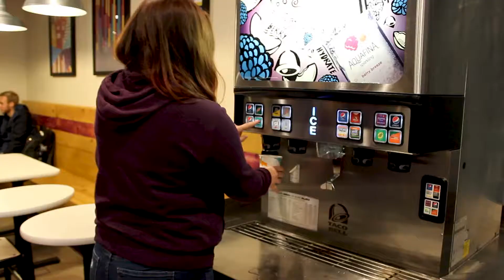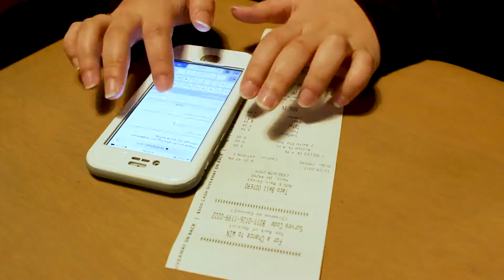Fast Foods | with Madison Milhous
Personal profile on Dani Langworthy